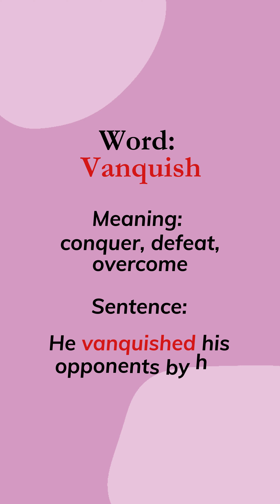words beginning with the alphabet 'V'